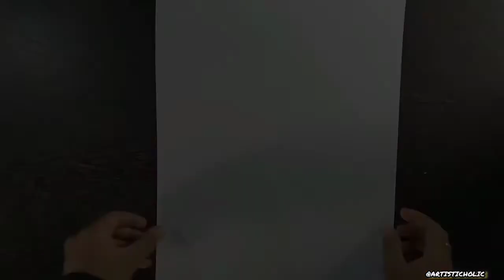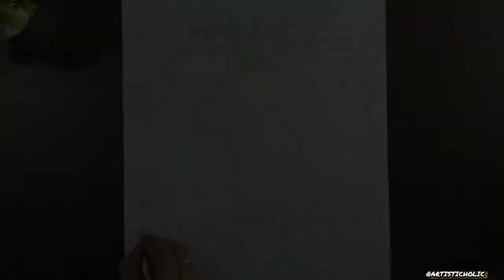lord Hanuman - panch Mukhi Hanuman ji drawing outline || drawing tutorial // grid method 😇🙌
panchmukhihanuman panchmukhi hanuman,

panchmukhi hanuman kavach,

panchmukhi

hanuman mantra,

panchmukhi hanuman chalisa,

panchmukhi hanuman drawing.

panchmukhi hanuman stotra,

panchmukhi hanuman story.

panchmukhi hanuman photo,

panchmukhi hanuman aarti,

panchmukhi

hanuman ashtak

panchmukhi hanuman avatar,

panchmukhi hanuman ahiravan mahi ravan yudh,

panchmukhi hanuman abhishekam,

panchmukhi hanuman art, art avatar panchmukhi hanuman,

about panchmukhi hanuman,

aagaye aagaye panchmukhi hanuman aa gaye,

hanuman panchmukhi avatar,

hanuman ji ka panchmukhi avatar,

benefits of panchmukhi hanuman,

panchmukhi hanuman chitra,

draw with me drawing classes panchmukhi hanuman,

panchmukhi hanuman ji ka chitra,

panchmukhi hanuman drawing easy.

panchmukhi hanuman dada,

panchmukhi hanuman drawing step by step,

panchmukhi hanuman drawing tutorial,

panchmukhi hanuman drawing sketch,

panchmukhi hanuman drawing video,

panchmukhi hanuman drawing easy step by step,

panchmukhi hanuman drawing full video,

drawing of panchmukhi hanuman, drawing of panchmukhi hanuman easy,

drawing of panchmukhi hanuman step by step, panchmukhi hanuman easy drawings

bajrangbali ji, bajrangbali ji ki drawing.

bajrangbali ji ke status, bajrangbali ji status,

bajrangbali ji bhajan,

bajrangbali ji drawing.

bajrangbali drawing.

how to draw bajrangbaliji.

bajrangbali ji ki easy drawing.

hanuman ji bajrangbali film bajrangbali draw, bajrangbali drawing,

bajrangball drawing easy, bajrangbali drawing sketch, hanuman ji draw,

hanuman ji drawing, hanuman ji drawing easy,

hanuman ji drawing sketch,

hanuman ji drawing with ram,